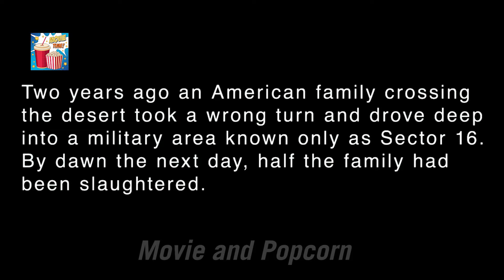Hills Have Eyes 2007 Explanation in Hindi | Horror/Slasher Film Ending Explained - Movie and Popcorn